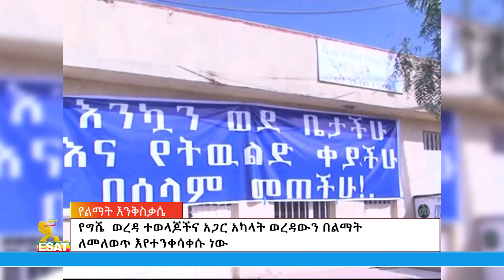Ethiopia - ESAT Amharic Day Time News May 11 Wed 2022